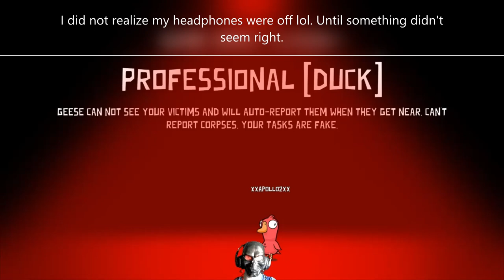I’m like a bad penny I always turn up(Goose Goose Duck)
Playing some more Goose Goose Duck.